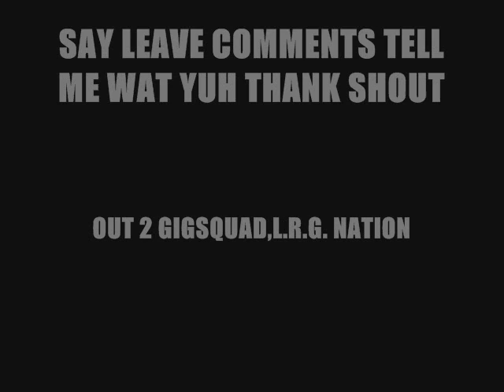YUNG ROD N BIG QUAN (ZOMPIRE)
NATION NIGGA!